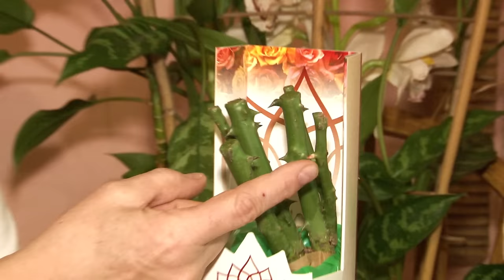Голова садовая - ПОЛЕЗНАЯ ИНФОРМАЦИЯ! Что делать с рассадой роз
Поделюсь с вами полезной информацией, что делать с рассадой роз. Как вырастить красивые и шикарные цветы.